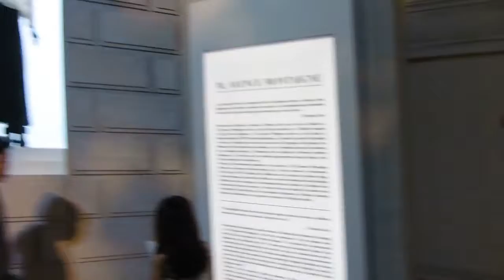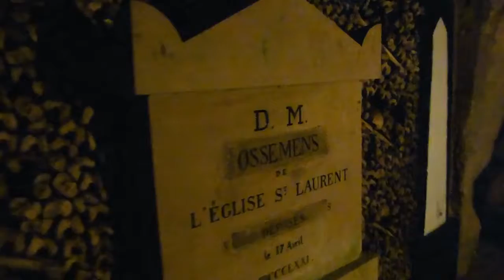PARIS VLOG DAY 1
Hello FLYFAMILY I come to you this evening to share my Paris Vlog. Day 1 was so crazy I wanted to fit in so much I was able to achieve a few things: